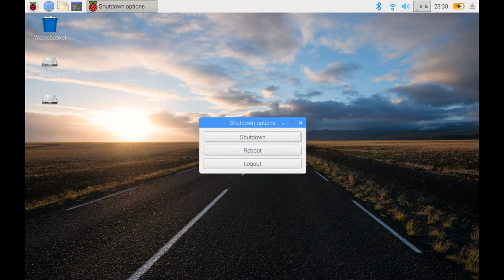Debian with Raspberry Pi Desktop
Debian with Raspberry Pi Desktop. It is a customized version of Debian stretch with Raspberry Pi Desktop. The screenshots used in this video are available in OpenSourceFeed Gallery